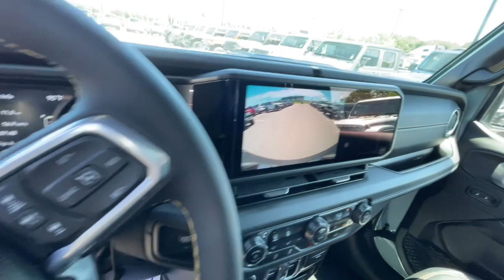2024 Jeep Wrangler Overland Park, Lenexa, Shawnee Mission, Olathe KS, Kansas City, MO J240561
Earl Clearcoat New 2024 Jeep Wrangler Sahara  available in Overland Park, Kansas at Reed Chrysler Dodge Jeep Ram Overland Park. Servicing the Lenexa , Shawnee Mission, Olathe KS, Kansas City, MO area.

7020W Frontage Rd.

Heated Leather Seats Sunroof Back-Up Camera Remote Engine Start 4x4 Alloy Wheels SKY 1-TOUCH POWER TOP ENGINE: 3.6L V6 24V VVT UPG I W/ESS TRANSMISSION: 8-SPEED AUTOMATIC (850R... BLACK MCKINLEY TRIMMED SEATS SAFETY GROUP Turbo. Earl Clearcoat exterior and Black interior. Warranty 5 yrs/60k Miles - Drivetrain Warranty; br /br /KEY FEATURES INCLUDEbr /4x4 Remote Engine Start Heated Driver Seat Back-Up Camera Turbocharged. Jeep Sahara with Earl Clearcoat exterior and Black interior features a V6 Cylinder Engine with 285 HP at 6400 RPM*. br /br /OPTION PACKAGESbr /SKY 1-TOUCH POWER TOP Rear Window Defroster Rear Window Wiper/Washer Removable Rear Quarter Windows Power Top Quarter Window Storage Bag ENGINE: 3.6L V6 24V VVT UPG I W/ESS Engine Oil Cooler BLACK MCKINLEY TRIMMED SEATS Hard Seat Back #1 Seat Foam Cushion Leather Wrapped Shift Knob Power Adjust 8-Way Driver Seat Power 4-Way Passenger Lumbar Adjust Power Adjust 8-Way Front Passenger Seat Leather Wrapped Park Brake Handle Power 4-Way Driver Lumbar Adjust SAFETY GROUP ParkSense Rear Park Assist System Auto High Beam Headlamp Control Blind Spot & Cross Path Detection TRANSMISSION: 8-SPEED AUTOMATIC (850RE) (STD). br /br /BUY FROM AN AWARD WINNING DEALERbr /***Your VALUES DRIVEN Family owned dealership in the Heart of Johnson County*** br /br /.br /
AJ1,APX9,DFT-D,ERC,STJ